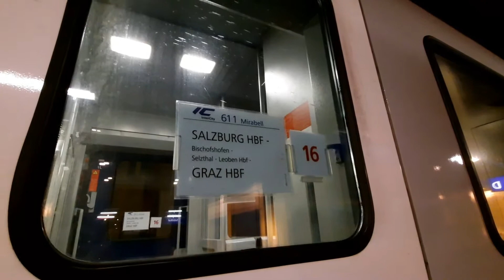Die vorletzte und letzte Abfahrt vom ÖBB IC 611 und IC 513 in Selzthal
Aufgenommen (IC 601 und IC 611)In Selzthal am Freitag den 10. Dezember 2021 von 18:39 Uhr bis 18:48 Uhr auf Bahnsteig 1.

IC 503/513: am Samstag den 11. Dezember 2021 von 10:39 Uhr bis 10:48 Uhr ebenfalls Bahnsteig 1.

Jahre lang fuhren die IC Garnituren von Graz Hbf nach Linz Hbf und Salzburg Hbf  (IC 512/502 und 610/600) auf der Pyhrn-Schober Achse und teilten sich im Bahnhof Selzthal.

Täglich wurden sie von 10:39 Uhr bis 10:48 Uhr (IC 513/503) und um 18:39 Uhr bis 18:48 Uhr im bahnhof Selzthal zusammen gekuppelt und jeweils von 9:11 Uhr bis 9:19 Uhr (IC 512/502) und um 17:11 Uhr bis 17:19 Uhr (IC 610/600) geteilt.

Ab Morgen 12. Dezember 2021 (Fahrplanwechsel 2021/2022) fahren diese Garnituren getrennt.